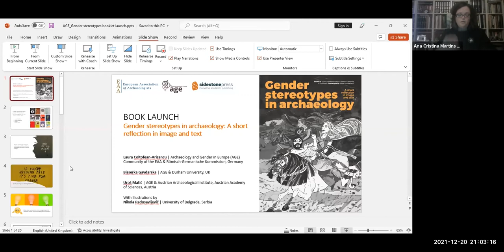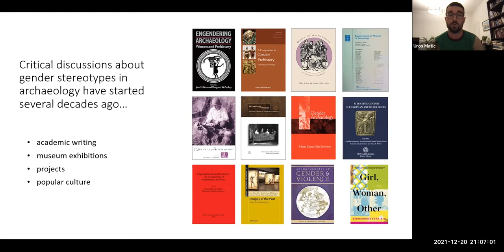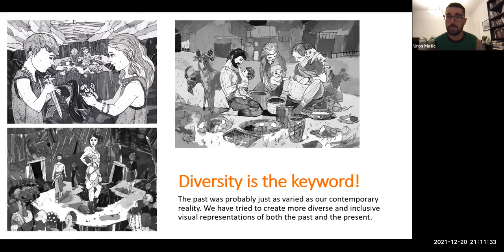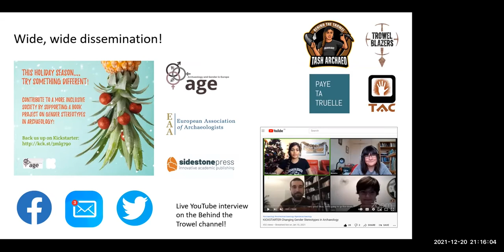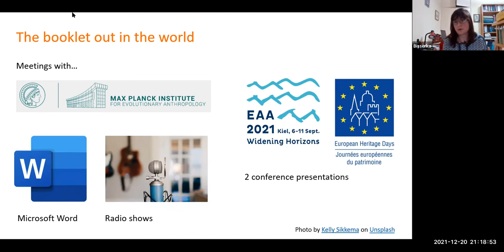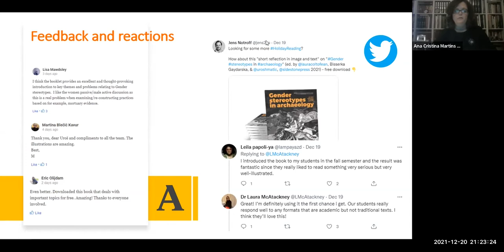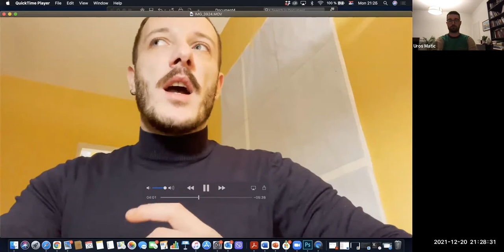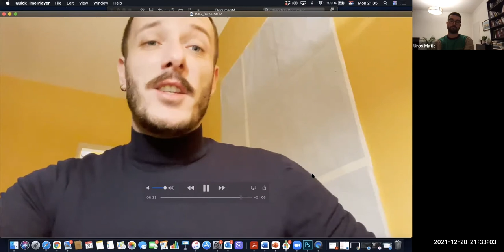Virtual launch of the book "Gender stereotypes in archaeology"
Recording of a virtual launch of the book “Gender stereotypes in archaeology: A short reflection in image and text” (Sidestone Press, 2021) edited by Laura Coltofean-Arizancu, Bisserka Gaydarska and Uroš Matić, and illustrated by Nikola Radoslavjević.

The online event, which took place on 20 December 2021, was hosted by the European Association of Archaeologists and moderated by Ana Cristina Martins (co-chair of the EAA Community Archaeology and Gender in Europe [AGE]; University of Évora and University of Lisbon).

The event attendees included EAA President Eszter Bánffy, the three editors
and the illustrator, Sidestone Press representatives, the authors who have
contributed with different entries to the booklet, the backers who supported the project through the Kickstarter crowdfunding campaign, project sponsors and supporters, as well as EAA and AGE members.